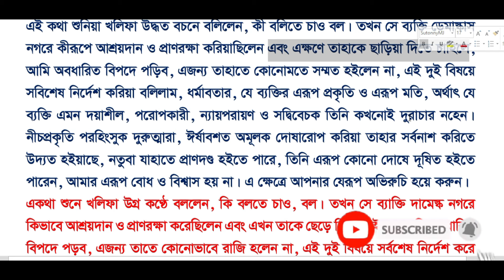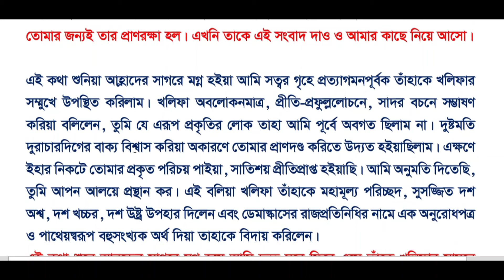পর্ব-৭। দ্বিতীয় অধ্যায় ।। প্রমিত ভাষা ব্যবহার করি class 9 ।। Class 9 bangla chapter 2 2024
পর্ব-৬। দ্বিতীয় অধ্যায় ।।  প্রমিত ভাষা ব্যবহার করি  class 9 ।।  Class 9 bangla chapter 2 2024